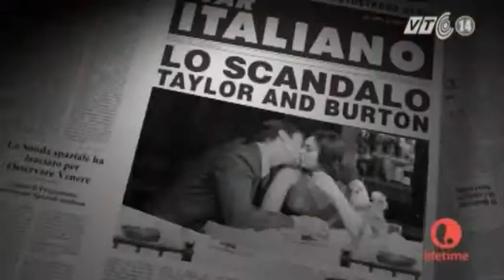VTC14_Chuyện tình của Elizabeth Taylor lên phim_09.06.2013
Chuyện tình của Elizabeth Taylor  lên phim_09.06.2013:
Đài truyền hình BBC Mỹ đã công bố những bức hình đầu tiên từ bộ phim truyền hình mang tên "Burton and Taylor". Trong đó, nữ diễn viên người Anh Helena Bonham Carter  sẽ hóa thân thành Elizabeth Taylor và Dominic West sẽ vào vai nam tài tử Richard Burton.